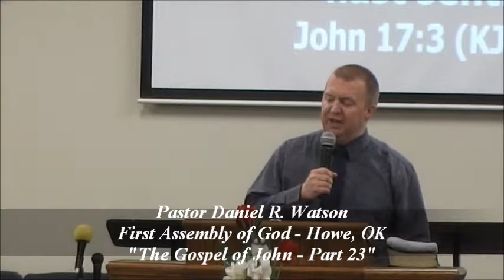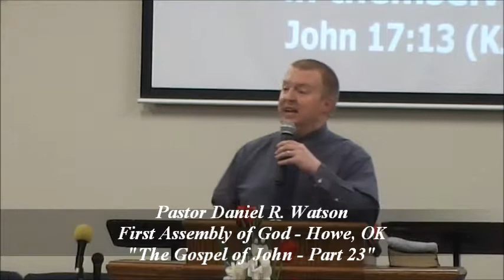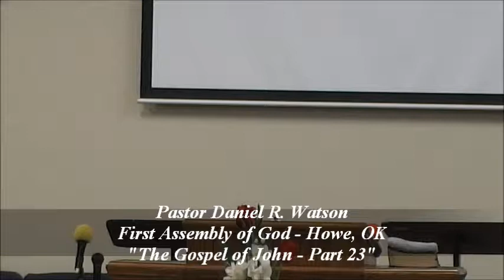Wednesday, September 25, 2019 "The Gospel of John Part 23"